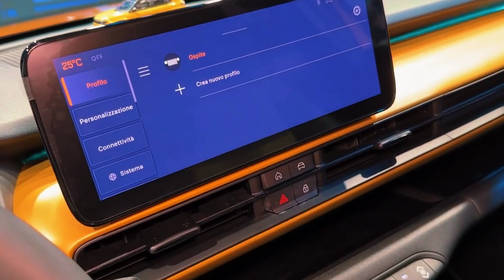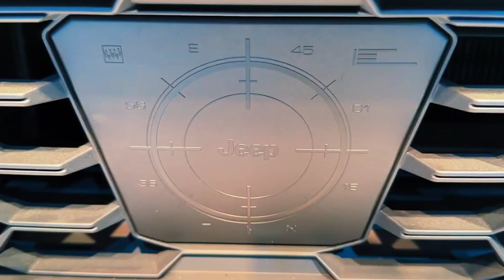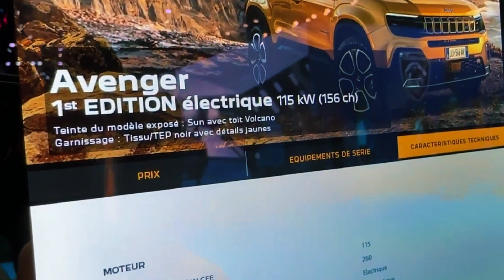2023 Jeep Avenger HD FullSys Features Exterior Interior First Impression